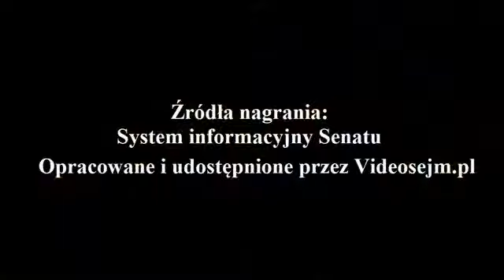Barbara Zdrojewska - wystąpienie z dnia 03 czerwca 2020r.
11 Posiedzenie Senatu RP X kadencji

Informacja Prezesa Rady Ministrów w przedmiocie wdrażania postanowień Konwencji o zapobieganiu i zwalczaniu przemocy wobec kobiet i przemocy domowej